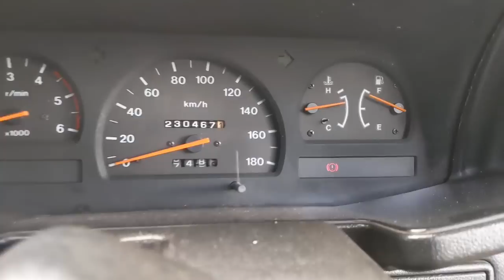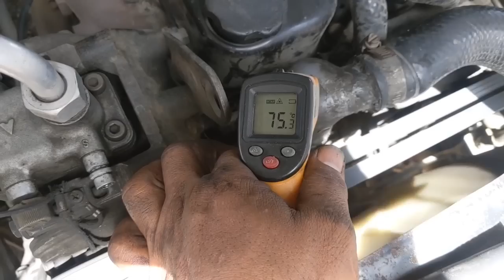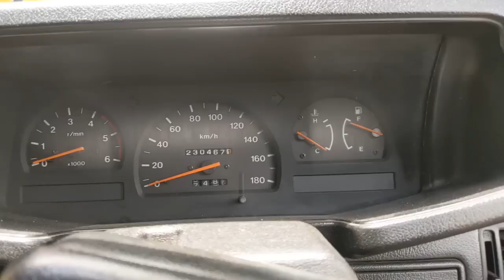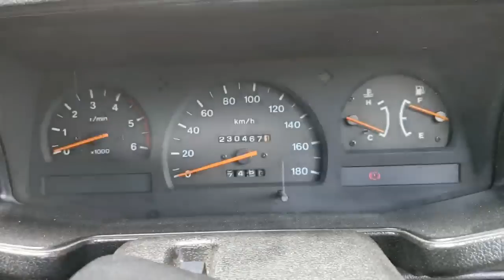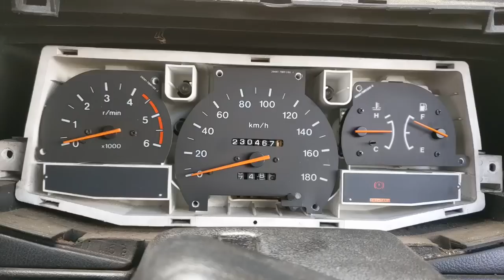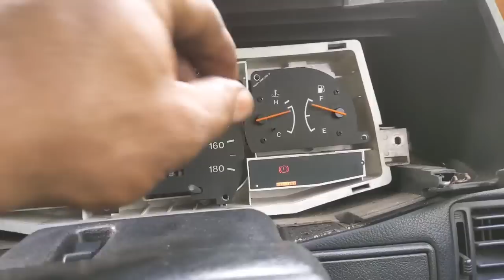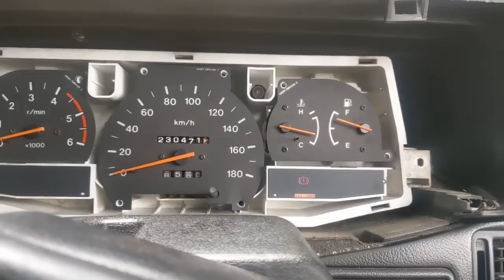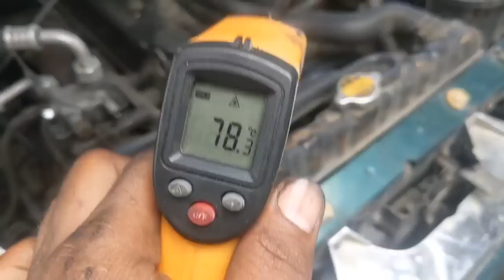Mobil panther ini setelah pasang thermostat temperatur langsung naik ekstrim,ternyata ada yang salah